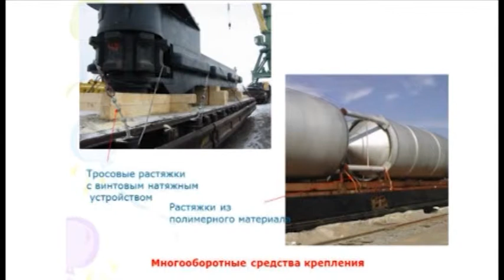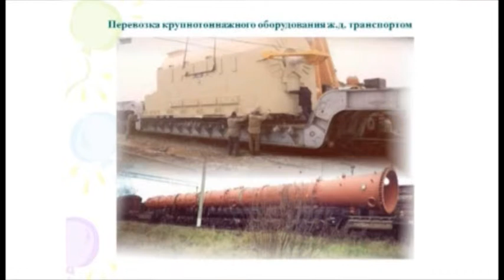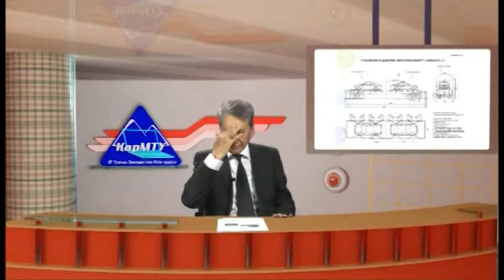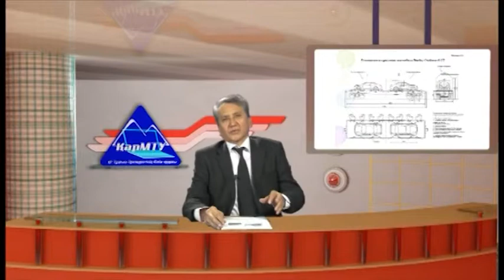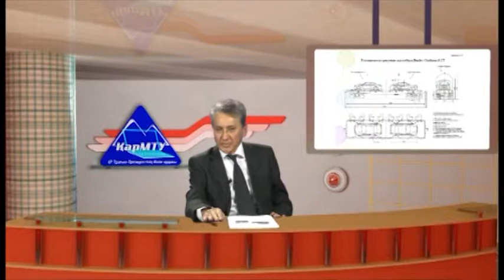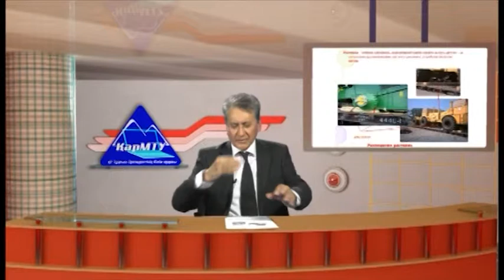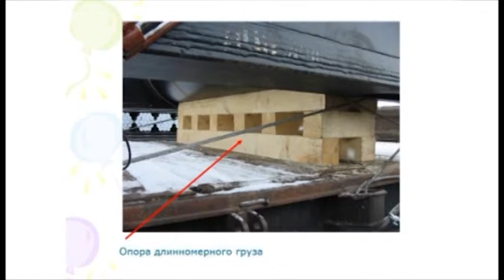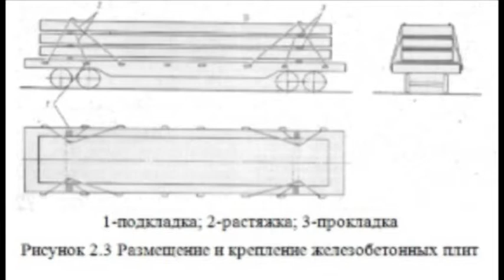Видеолекция Актуальность вопроса размещения и крепления грузов на открытом составе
По дисциплине: "Основы грузовой и коммерческой работы"
Для специальности: 5В090100 "Организация перевозок, движения и эксплуатация транспорта"
Автор: Куанышбаев Ж.М.